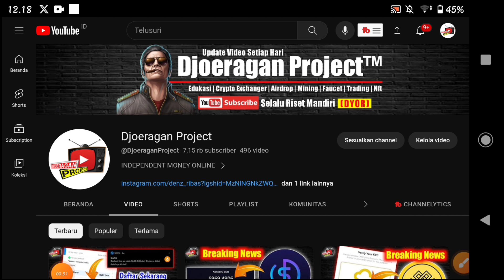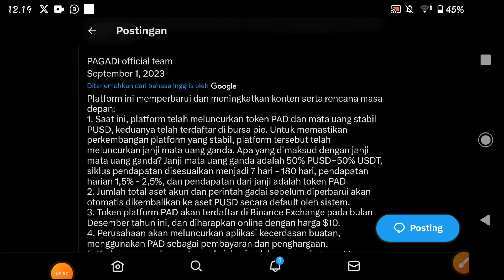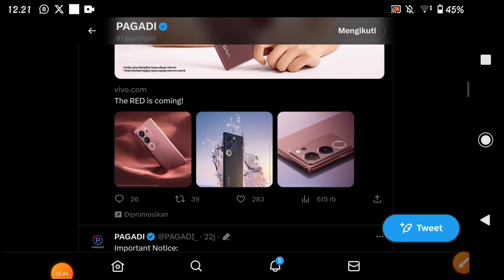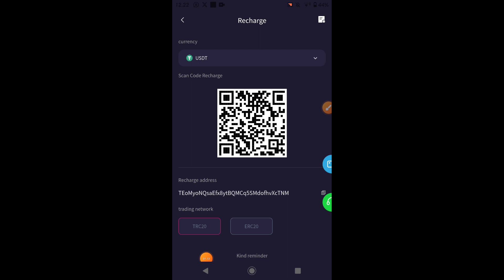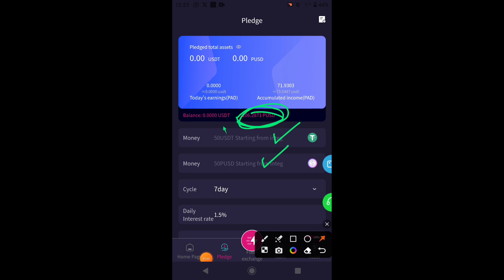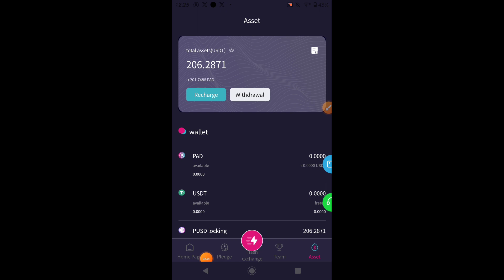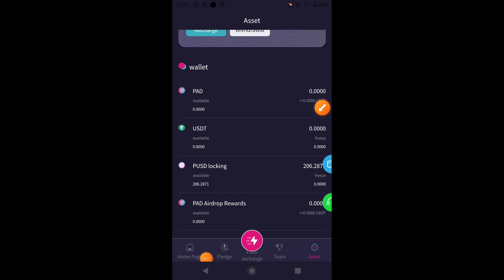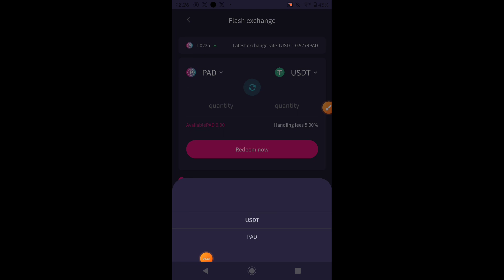Pagadi Terbaru Hari Ini ✅ Pledge Terbaru Pagadi, Begini Caranya Supaya Dapat Dynamic Income Kembali